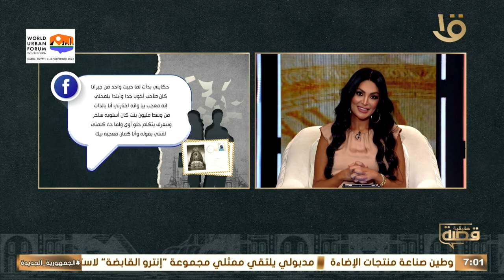أبوه كان عاوز يجوزه في خلال شهر عشان يحرق دمي.. فين العدل من الناس اللي بتكسر قلوب البنات أعمل اية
أبوه كان عاوز يجوزه في خلال شهر عشان يحرق دمي.. فين العدل من الناس اللي بتكسر قلوب البنات قولولي اعمل ايه.. الكاملة 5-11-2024